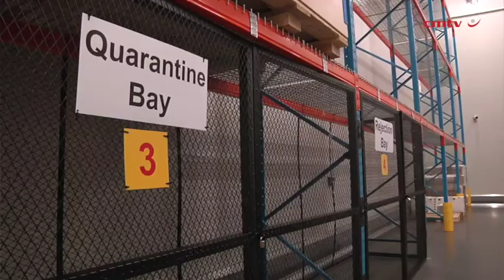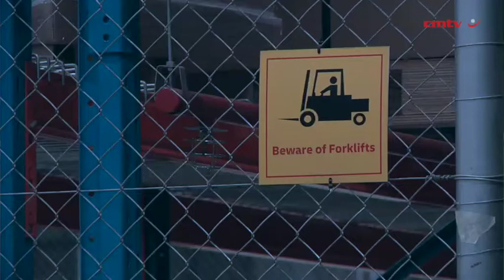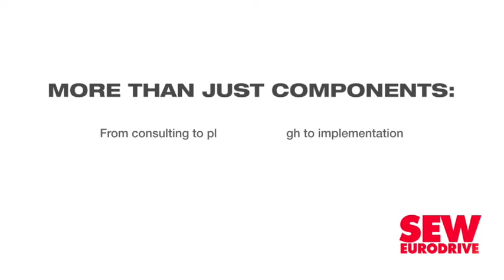New DHL warehouse provides time-, temperature-sensitive transport for Africa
The newly built head office and 10 000 m2 warehouse of logistics services multinational DHL Global Forwarding, in South Africa, will cater to the needs of Africa’s rapidly advancing and growing life sciences and healthcare (LSH) sector, in addition to serving as an efficient transshipment hub for its network.